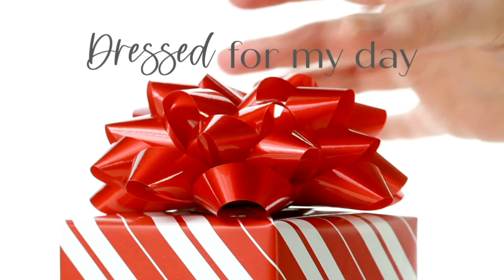Beauty Gifts I LOVE || My Personal Favorite Beauty Gifts for Women 2022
Then ring that bell to receive notifications each time I upload a new video.

***What I'm wearing: ***
v-neck cashmere sweater

My Favorite BEAUTY Gifts

shower cap

Beauty Blender (great gift set!)

Tory Burch Signature perfume (use code FRIEND)

headbands

T3 AireBrush Duo Blow Dry Brush

Dyson Supersonic Hair Dryer

Riki Loves Riki Makeup Mirror

Travel Mirror

ALL Tarte Gifts

* daily or weekly emails linking you to my blog posts or videos